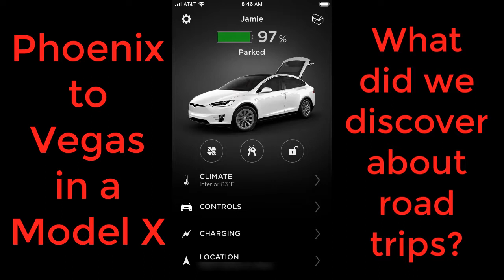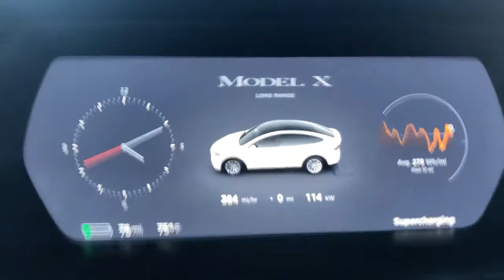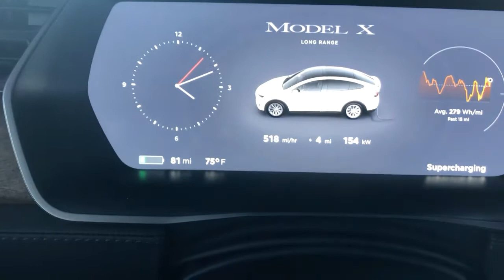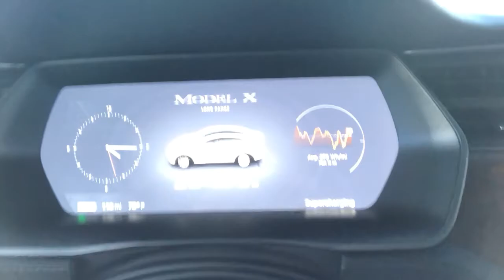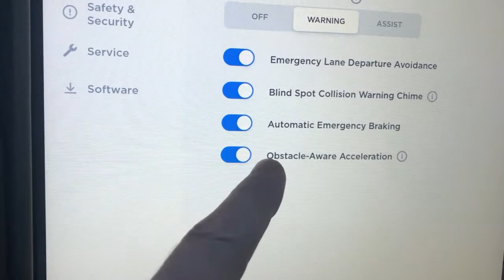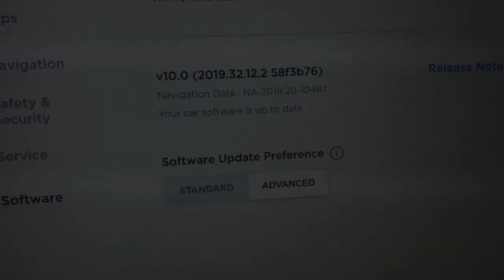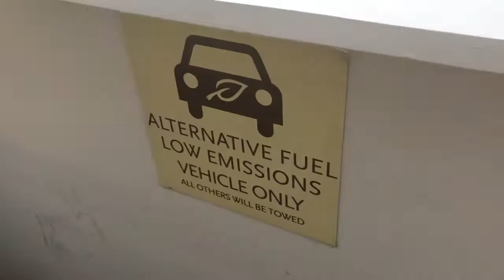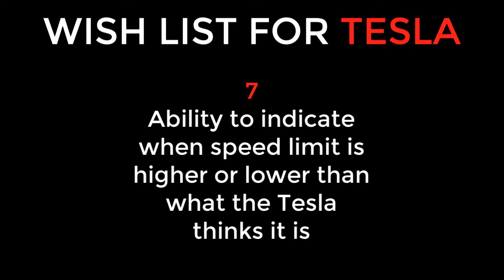Tesla Road Trip - Phoenix to Vegas in a Model X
First long distance trip in a 2019 Model X Long Range - what we learned, and some things that surprised us.